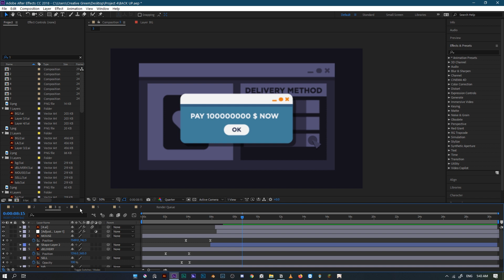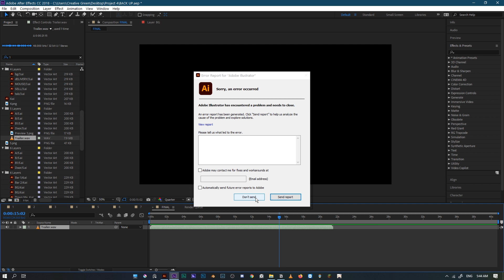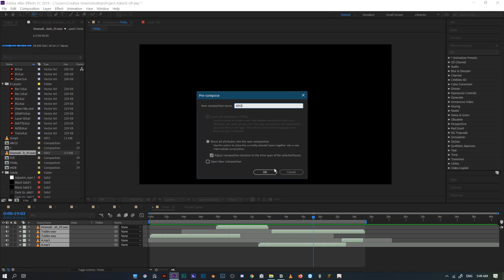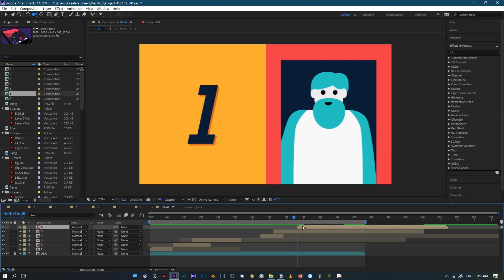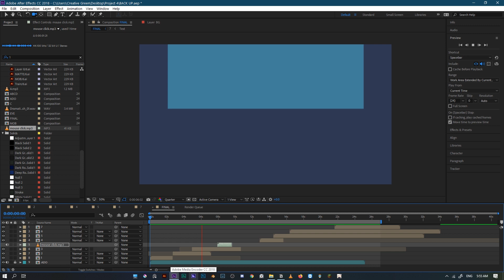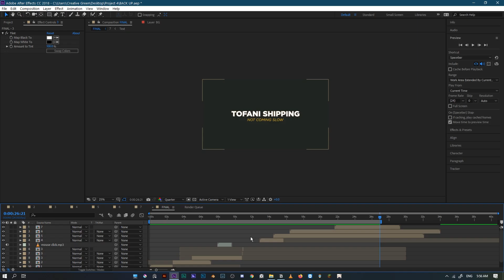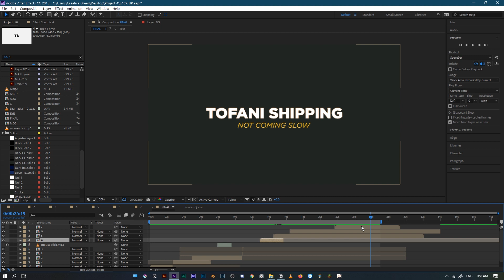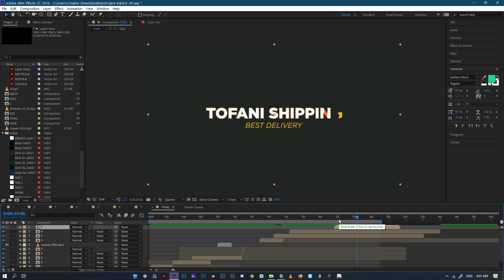Combining Pre Composition in after effect in Urdu / Hindi | Class 22